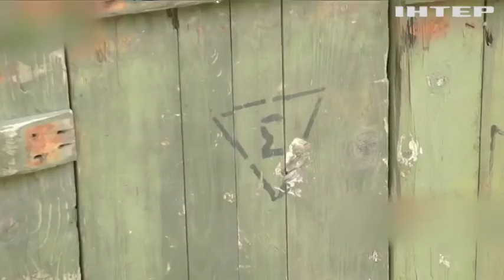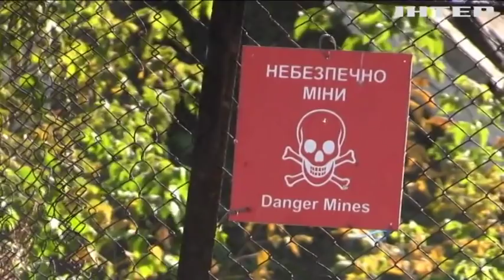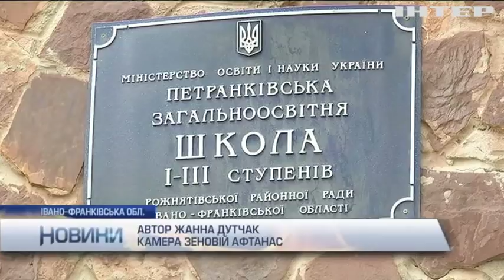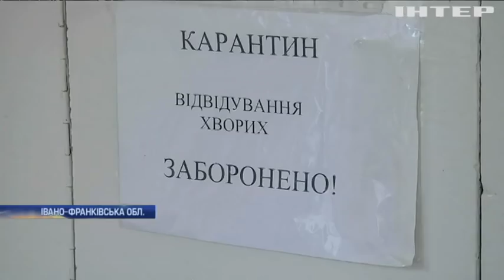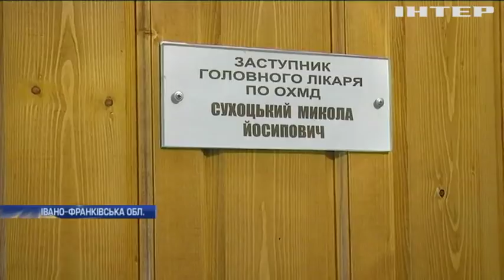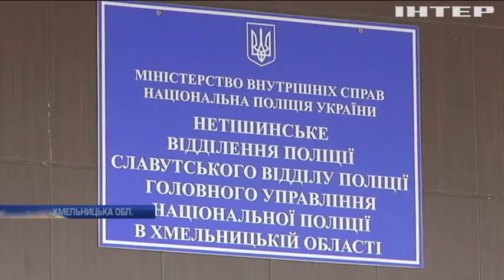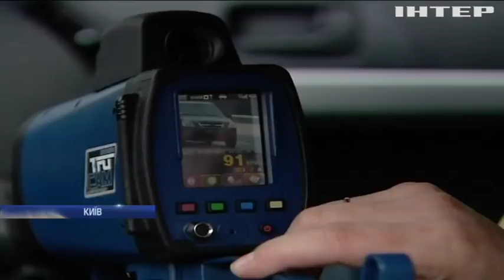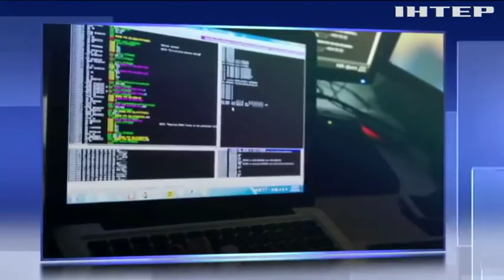Новости 9:00, выпуск за 9 октября 2018 года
Головні події на цю годину:
Вибух у Ічні: Порошенко терміново скликав силовиків; ЗСУ отримали нову бойову техніку - Порошенко; Олег Сенцов втрачає здоров'я - правозахисник; Спалах кору: на Прикарпатті захворіли десятки школярів; Російська розвідка здійснила кібератаки проти Латвії; Ураган "Майкл": у Флориді оголосили надзвичайний стан; Росії можуть повернути право голосу у ПАРЄ; Поблизу Марокко врятували сотні нелегалів; Греція потерпає від навали мігрантів; Президент Єврокомісії станцював перед початком промови (відео)